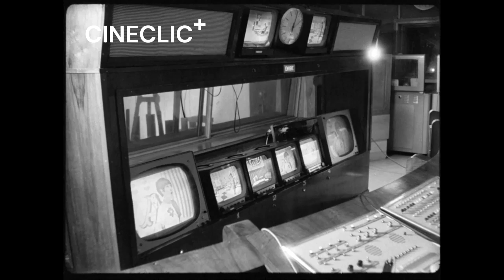Începuturile televiziunii în România 1957 - 1971